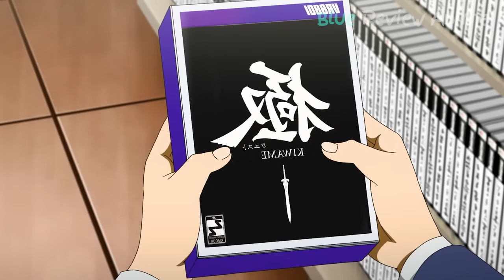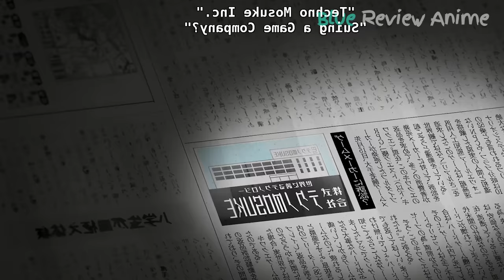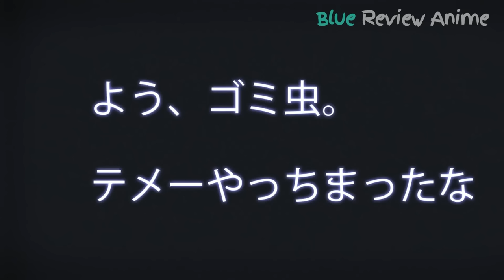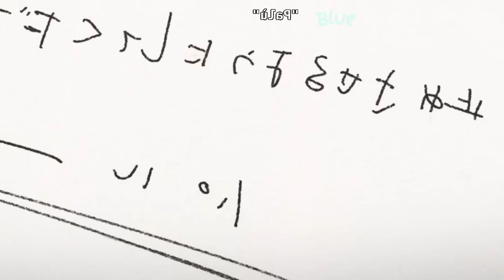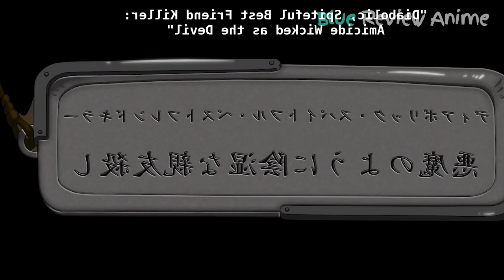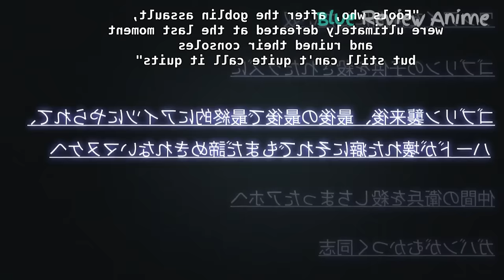ALL IN ONE | Tưởng Yếu Nhưng Lại Là Người Mạnh Nhất Sau Khi Thức Tỉnh | Tóm Tắt Anime | Review Anime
► Tên Anime : Kyuukyoku Shinka Shita